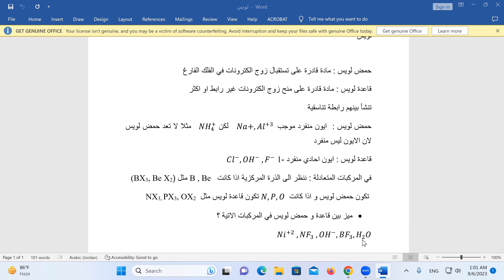معلومة على الطاير مع المهندسة منصورة تشرح عن حمض وقاعدة لويس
من قسم الهندسة الكيميائية